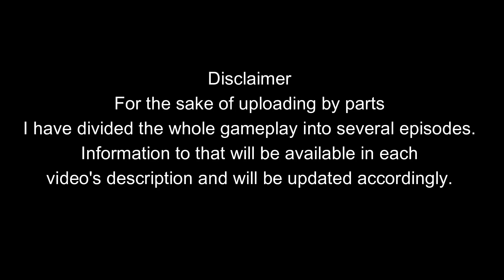Far Cry 5 PC Gameplay (No Commentary) Part XIII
In Part XIII, after I do the story mission Gearing Up, it's time for Jacob's final boss battle. So, first comes Only You and then region liberation final mission Casualties of War

Chapters-
0:00 - Beginning
1:25 - Gearing Up
13:55 - Only You
34:00 - Casualties of War
47:20 - Whitetail Mountains Liberation